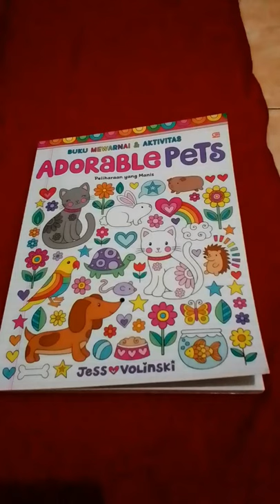Mewarnai di buku gambar Adorable Pets Thank You For Watching Byee ♥️♥️👋🏻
bisa beli di Gramedia di mana mana dan bisa beli di online.. terima kasih